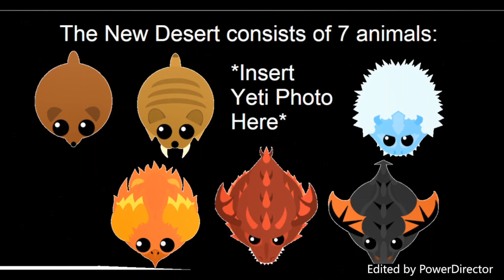7 Desert animals have been released! (For a while now, actually).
Don't YOU ask ME why these 7 specifically can live in the desert. It's weird.
Also, 7 likes = Communist Cassowary Revolt.

Quirky Dog, Meanwhile in Bavaria, Merry Go, Meatball Parade